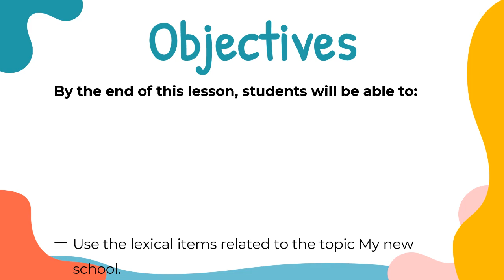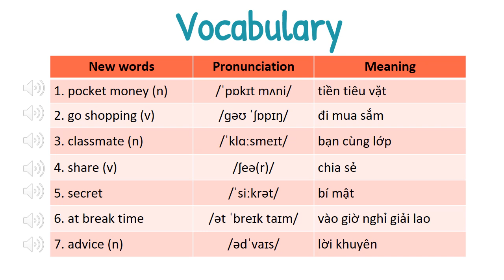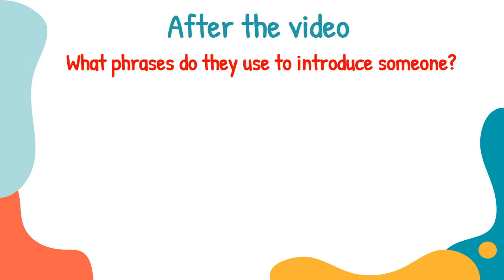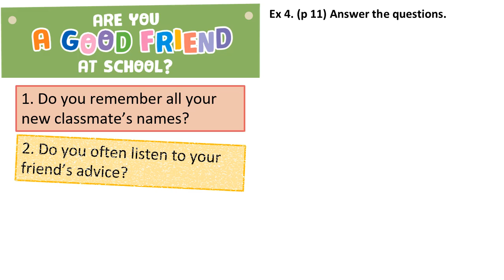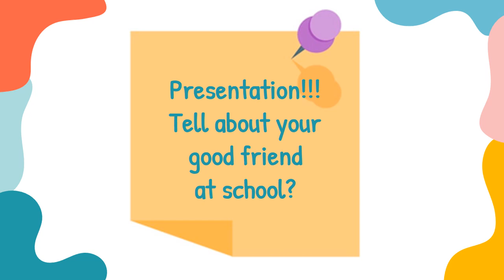Bài giảng điện tử tiếng anh 6 Global suceecc có file nghe game cực đẹp G6 Unit 1 Lesson 4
👉👉👉Tải giáo án, bài giảng Power Point và Slide mẫu miễn phí tại đây